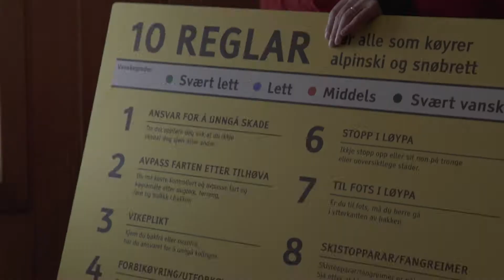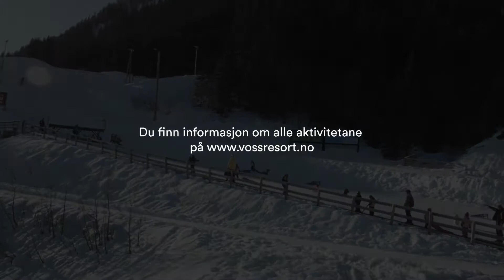Vinterferie veke 9, 2018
Legg vinterferien til Voss Resort! Det vert mange kjekke aktivitetar i heile veke 9. Me starter det heile med ei morosam familiehelg med Grebbe og venene 24. - 25. februar!